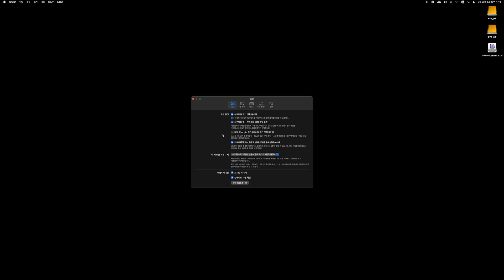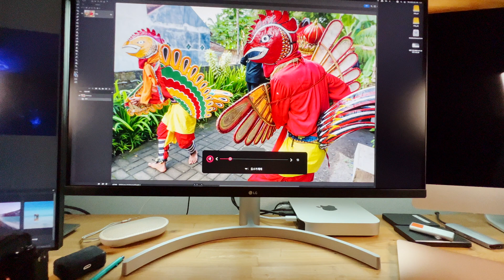맥미니 M1, 키보드 모니터 밝기와 볼륨 조절 키 활성화 방법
맥미니 M1과 외장 모니터 조합으로 사진 작업용으로 사용하면서 가장 불편했던 것은 바로 밝기 조절과 볼륨 조절.

저는 사진, 영상 작업을 주로 하기에 특히 두가지 기능이 사용 불가한 것은 아쉬운 점이었습니다.

여러 유료 앱을 깔아 봤는데 M1 칩과의 충돌인지 시스템이 다운되는 문제들이 있었습니다. 모니터 컨트롤 프로그램은 무료이고 현재 제가 사용하는 시스템에서는 문제가 없었습니다.